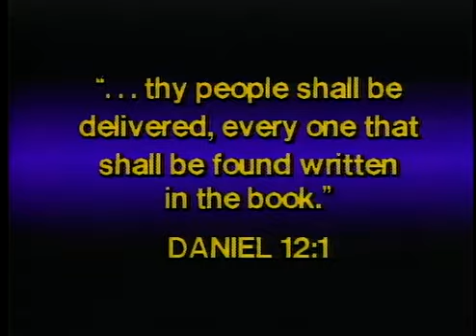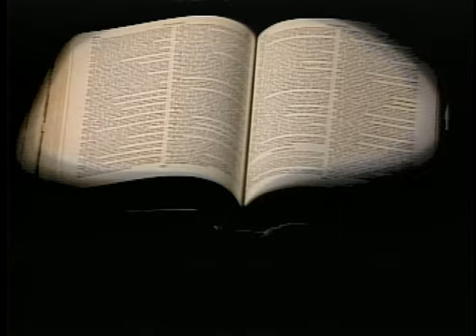Daniel ---Part 1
Lester Sumrall teaches from the book of Daniel